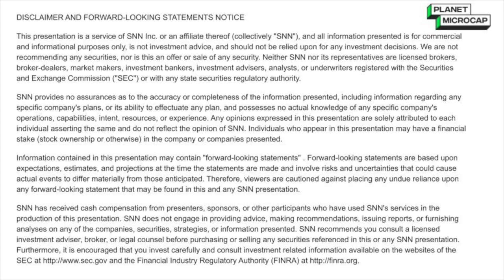Banyan Gold on Resource Growth, Tombstone Gold Belt in the Yukon and Next Steps to Advance Project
Planet MicroCap spoke with Tara Christie, President and CEO of Banyan Gold Corp. (TSX-V: BYN) (OTCQB: BYAGF) via Zoom to discuss (Click the time stamp to jump to each answer, or watch it all):

[0:54] Quick overview of Banyan Gold Corp.
[1:40] Highlights from the last 12 months: resource growth
[2:43] Tombstone Gold Belt in the Yukon
[4:00] Growth drivers for rest of 2023, going into 2024 / next steps for the company
[5:08] Ultimate corporate goals for Banyan Gold

The interview may contain forward looking statements about Banyan Gold Corp. See Banyan Gold Corp.'s periodic filings with SEDAR and the Securities and Exchange Commission for more complete information.

About Banyan Gold Corp.

Banyan Gold Corp. is focused on advancing and de-risking its 6.2 million ounce (Table 1 below) AurMac Gold Project (the “AurMac Project”) in the Yukon, Canada’s newest and rapidly growing mining district.

The AurMac Project hosts structurally controlled, intrusion related gold mineralization.  It is located in the Mayo Mining District of central Yukon, approximately 40 km north of the community of Mayo, Yukon, approximately 25 km to Victoria Gold Corp’s open-pit heap leach Eagle Gold mine and adjacent to the Keno Hill Silver District operated by Hecla Mining Company (previously Alexco Resource Corp.).  The AurMac Project consists of 988 claims totaling approximately 173 km2 and contains three (3) Deposits: the Airstrip, Powerline and the Aurex Hill Zones.  It benefits from exceptional infrastructure with the main Yukon highway just off the main access road, a 3-phase powerline, existing Yukon Energy Corp. switching power station and cell phone coverage.

On May 24, 2023, a new Mineral Resource Estimate (“MRE” or “Mineral Resource”) was issued in accordance with National Instrument 43-101, Standards for Disclosure for Mineral Projects (“NI 43-101”) for the AurMac Property comprised of a total inferred mineral resource of 6,181,000 ounces of gold at 0.61 g/t Au on the road accessible AurMac Property (refer to News Release of May 24, 2023).  A NI 43-101 Technical Report supporting the Mineral Resource Estimate will be filed on SEDAR within 45 ‎days of this release.